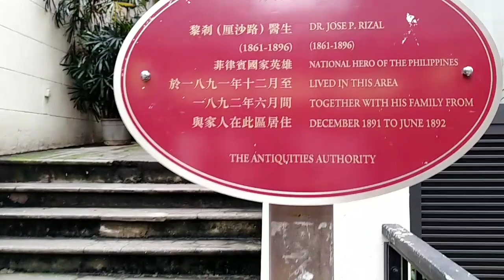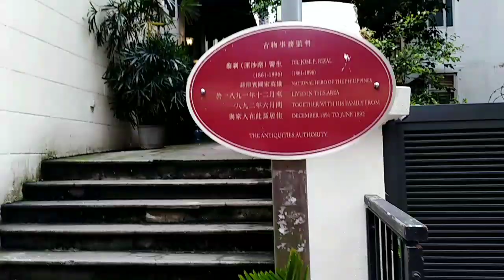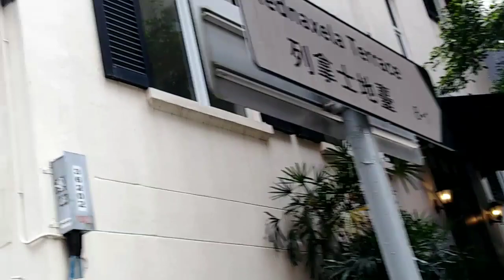DR.JOSE RIZAL LIVED IN HONGKONG??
Find out in this video if DR.JOSE P.RIZAL(Philippines National Hero)lived in Hongkong.